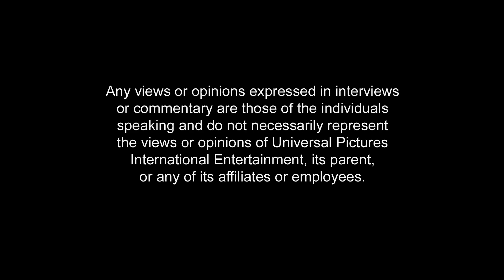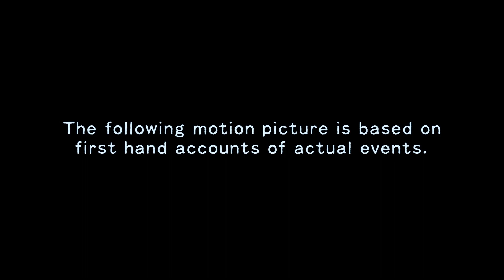Opening/Closing to Zero Dark Thirty UK Blu-Ray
Opening
- Universal Studios Home Entertainment
- Language Menu (with French Descriptive Audio playing)
- Warning Screens (2)
- Menu
- Universal Pictures
- Panorama
- Annapurna Pictures

Closing
- Last Bit of End Credits
- Annapurna Pictures (End Variant)
- Released by Columbia Pictures
- Deluxe Digital Studios
- Menu (Special Features)